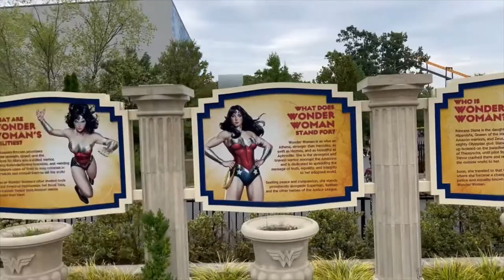Six Flags Great Adventure Wonder Woman Lasso Of Truth Off-Ride Footage (No Copyright)